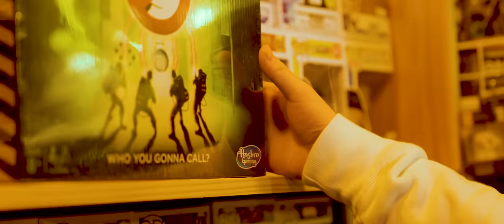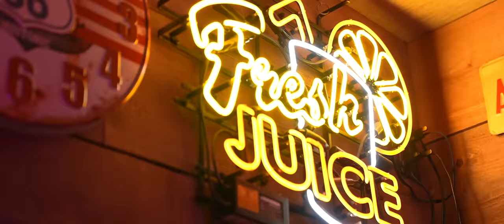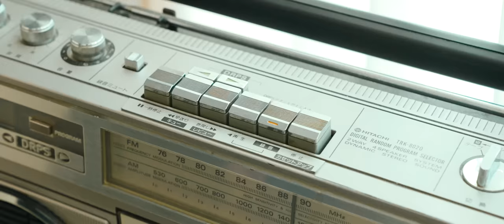CHILDAYS (Prod.Noki) / BLOOM VASE (Music Video Special ver.)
CHILDAYS(prod Noki)  / BLOOM VASE

"CHILDAYS" Lyric Videoの2000万回再生突破
と公開からの1年を記念し、スペシャルバージョンのMVを公開!

Director : Widdy Denke
Director of photography: Kota  Isida
Camera assistant : Nobuyuki Yamatsu
Lighting director : Sota Sugiyama
Lighting assistant : Ryusei Matsuo / Hirono Hasegawa / Shin Nishinaka
Drone operator : Kazuya Imose
Art director : Tomohiro Terada
stylist : Riko yamaguchi
Best boy : Haruka Hukumura
VFX : Takeya Hibiki
Production Manager : Masaki Kuno / Menhera kun
Producer : Naoto Takeda

Art provider：tapie /PROPS NOW OSAKA
Costume provider : Rentall　Location : KENEs cafe

HERO
syun

DJ
TAKUMI

Artist